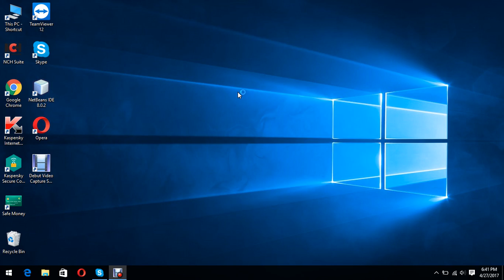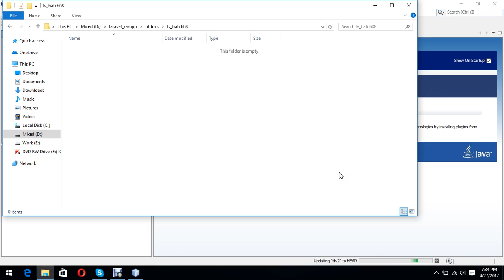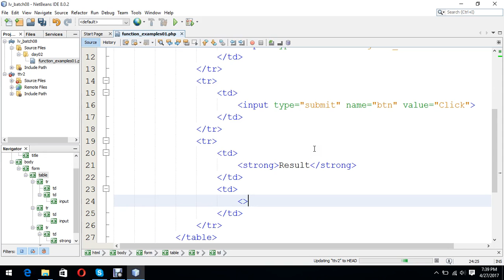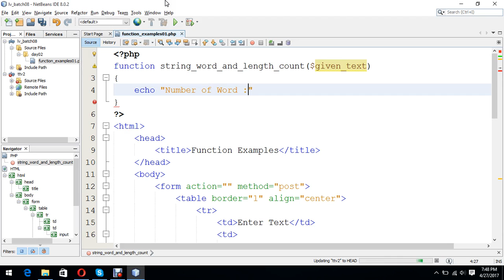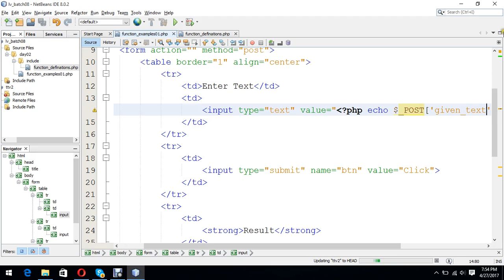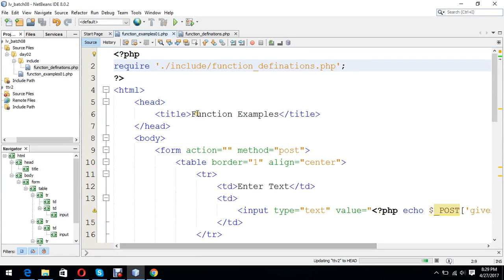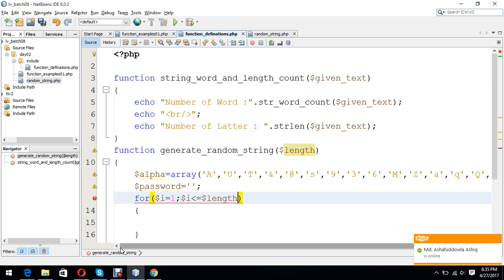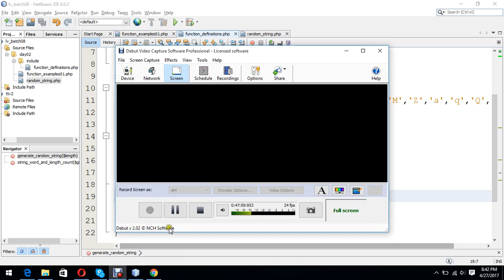Day 2 – PHP Function